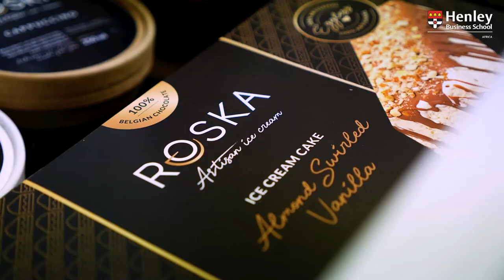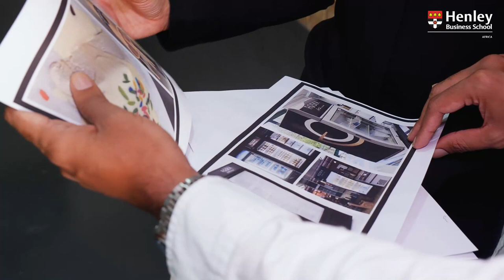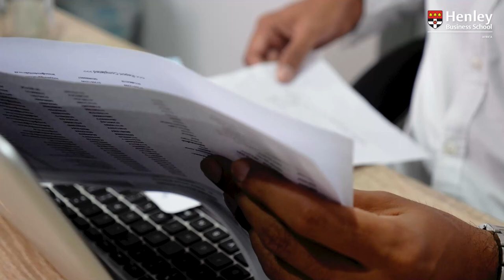What I enjoyed about starting the Henley MBA?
MBA Alumnus Kamal Manilal and Co-Owner of Roska Artisan Ice Cream talk to us about his learning journey.